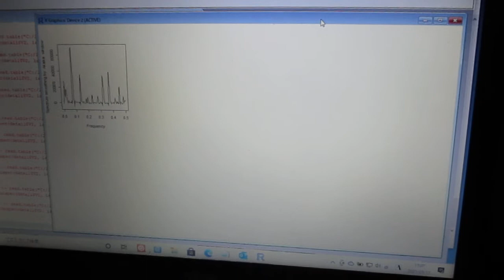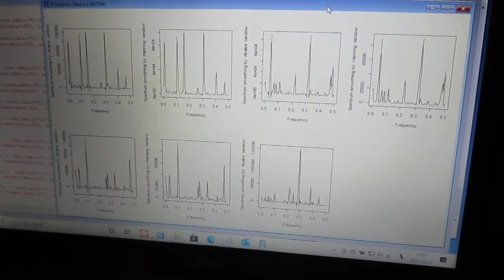超音波の音圧解析（バイスペクトル） Ultrasonic-labo